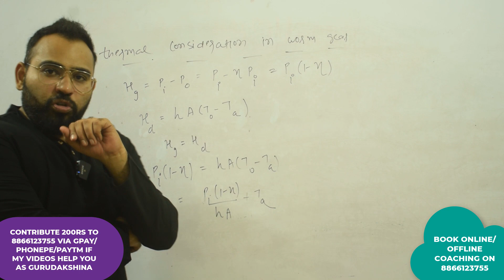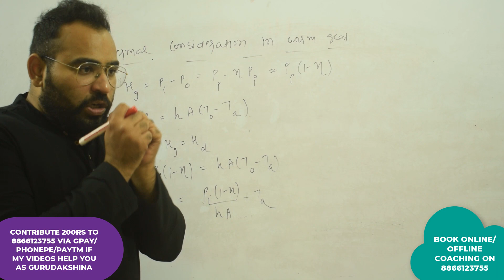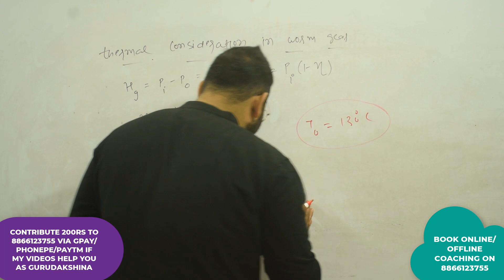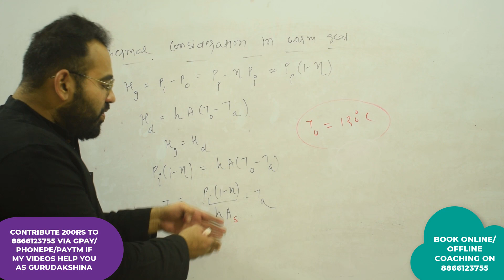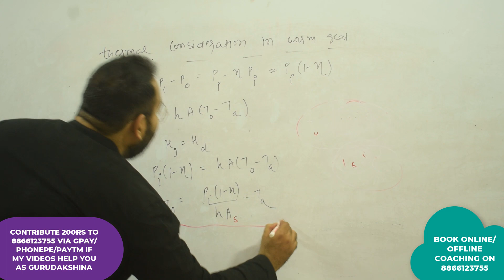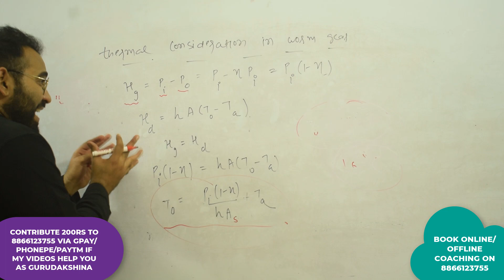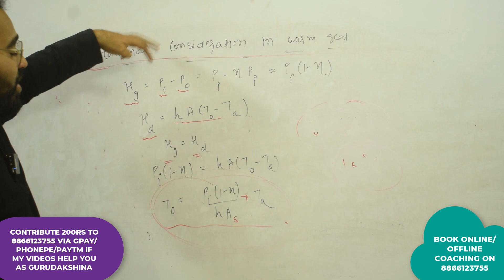DME EP 24 THERMAL CONSIDERATION IN WORM GEAR